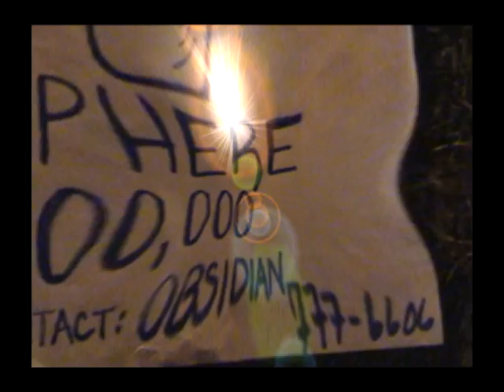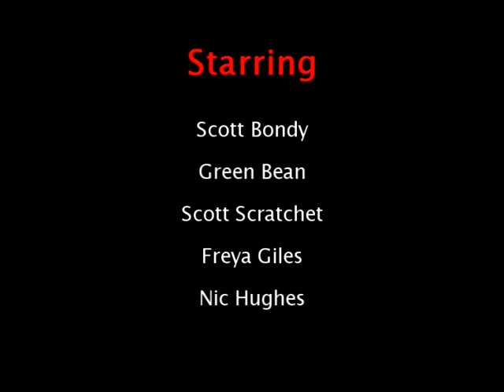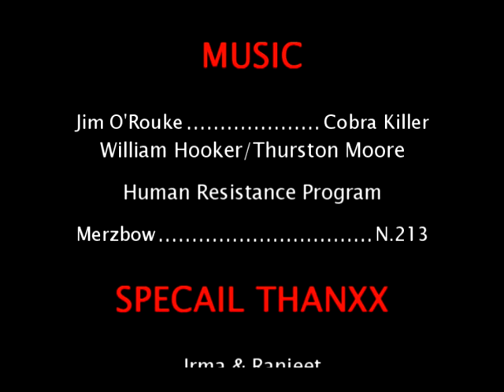The FLOURITE SPHERE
Part 3 of the GEM Trilogy
"The Flourite Sphere" (sic)
Neo-Classic Pictures 2002